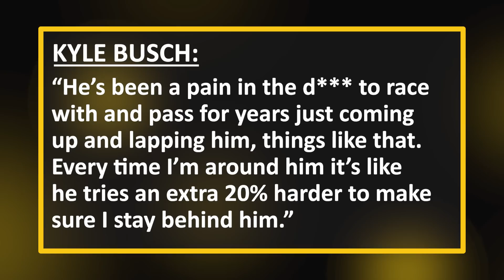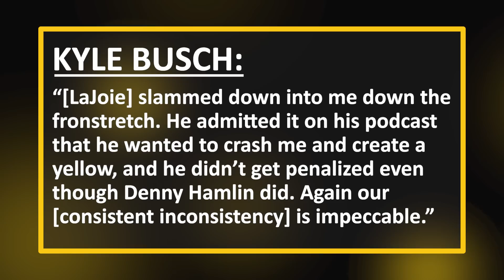Carl Edwards SPEAKS | Kyle Busch Calls Out Corey LaJoie: REACTION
SRX sets their broadcast lineup, Carl Edwards speaks to the media, Pitbull names his new album after his race team, and Kyle Busch vs. Corey LaJoie may be NASCAR's newest feud.

Thumbnail Cred: FOX Sports, AP

0:00 Sweepstakes
1:46 SRX broadcast lineup
3:04 Trackhouse
4:53 Carl Edwards
6:30 Busch vs. LaJoie
8:25 Why no penalty for LaJoie?